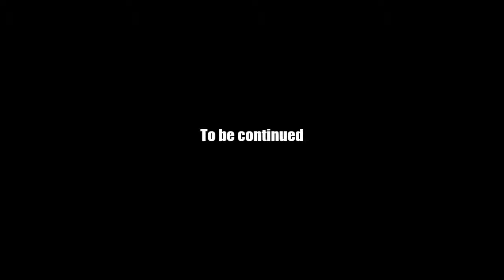AQ Worlds "Dragonslayer Captain" (Quest)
Quest:Dragonslayer Captain

NPCs:Galanoth

Monster List:Dark Draconian, Golden Draconian

Turn in:Dragonslayer Captain's Medals x8

Equipment Won:None